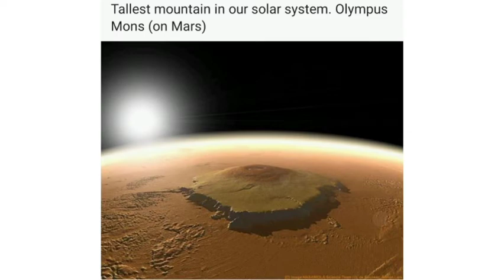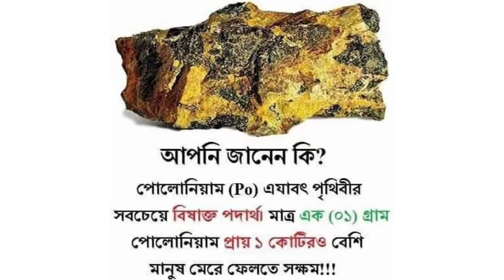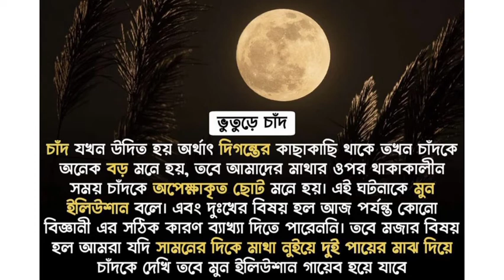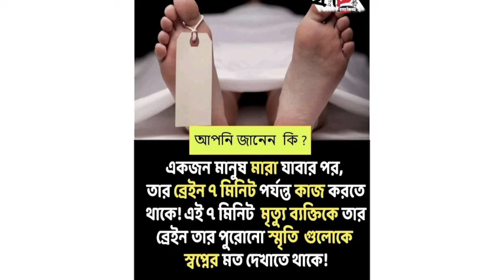INTERESTING FACTS(For All) //sayan//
Music courtesy -Escape velocity by Ivan torrent
Image courtesy -science Bee family page